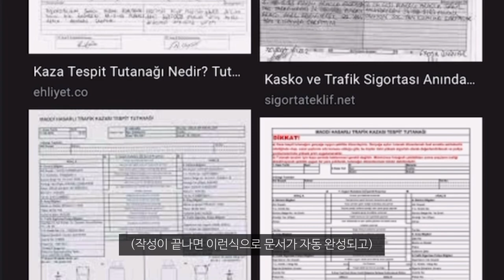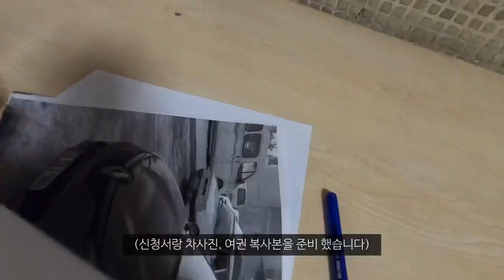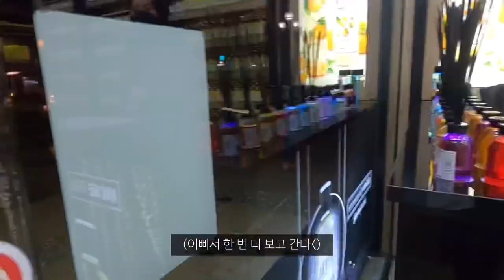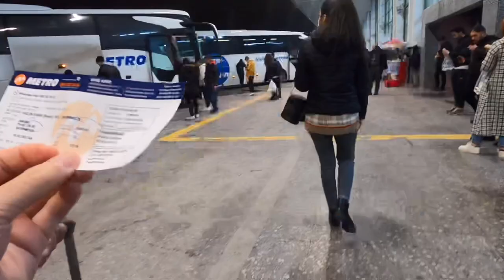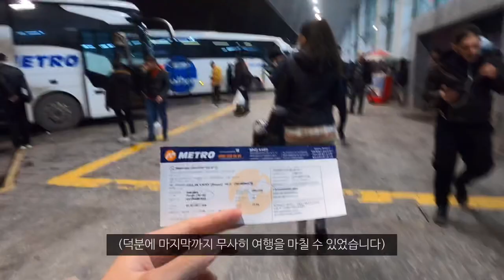빌린지 3시간만에 차 박살낸 터키 곽여사의 최후,,ㅜ_해외(11)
항상 안전운전 합시다ㅜ